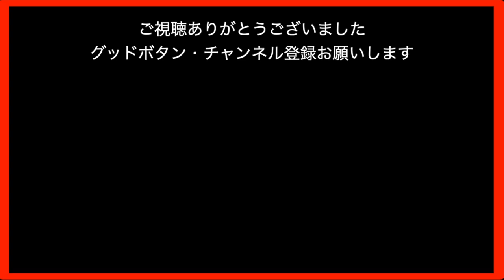アルバルク東京 第24節 vs 秋田ノーザンハピネッツ デイニアス・アドマイティスヘッドコーチ&セバスチャン・サイズ選手会見動画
2023年3月15日
vs 秋田ノーザンハピネッツ
デイニアス・アドマイティスヘッドコーチとセバスチャン・サイズ選手の会見動画

【今節のハイライト動画はこちらから】

【ザック・バランスキー&愛子・バランスキー 表紙、巻頭インタビューのダブドリvol.14 好評発売中！】

アルバルク東京ドキュメンタリー🎥
『THE FOCUS SESON2』Ep.4 公開中

【ダブドリ】
✅HP
✅ダブドリSOCIO募集中!!

⏬ダブドリのバックナンバーも以下から⏬
【デリック・ローズ自伝 重版！！】
【ヤニス本　好評発売中！】

デイニアス・アドマイティス
セバスチャン・サイズ